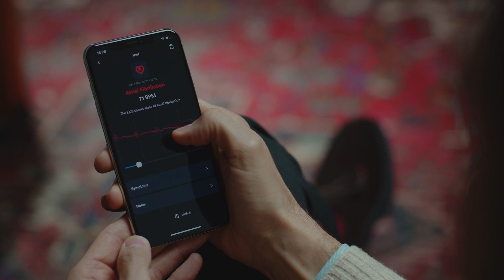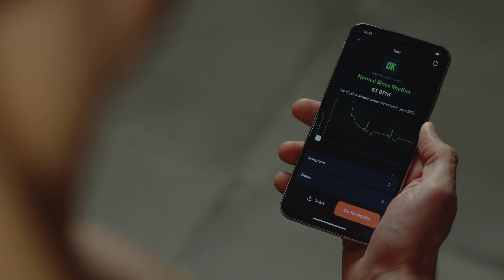Introducing CARDIONICA: brand new single-channel EKG!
Cardionica is the brand-new portable single-lead EKG to measure the rhythm of your heart beats every day.

Easy to use, track your heart health in one minute, everywhere you are and with the accuracy of a clinical setting.

Ideal for normal heart check and prevention/management of atrial fibrillation, bradycardia, tachycardia.

The first personal EKG you can use in stand-alone mode (embedded display with colored LED indicators and internal memory up-to 120 test).

And via Bluetooth® directly from your Smartphone (free mobile App always included).